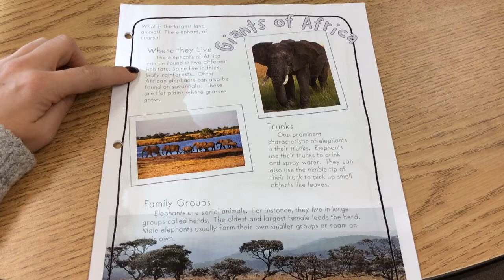Giants of Africa